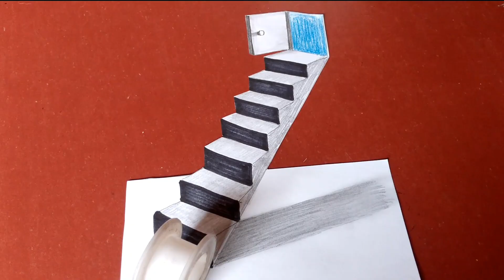How to draw stairway 3d art on paper for beginners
drawing,
3d drawing easy,
3d drawing pencil,
3d drawings on paper,
3d drawing illusion,
3d drawing tutorial,
3d drawings for beginners,
3d drawing house,
3d drawing heart,
3d drawing pen,
3d drawing animals,
3d drawing alphabet,
3d drawing architecture,
3d drawing building,
3d drawing beginners,
3d drawing basic,
best 3d drawing app for android,
3d drawing easy with pencil,
3d drawing easy for beginners,
3d drawing easy step by step,
3d drawing exercises,
3d drawing eye,
3d drawing engineering graphics,
3d